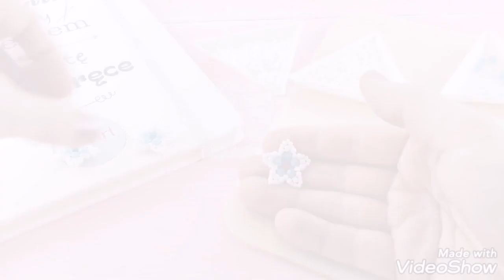Śnieżynki z koralików - jak zrobić?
Gwiazdki, śnieżynki - nie wszyscy mogą liczyć ostatnio na śnieg więc wyczarujmy go sobie sami! Kilka wolnych minut + szczypta koralików = relaks. Przy okazji powstaną cudne kolczyki, wisiorek lub bransoletka. Jeśli nie macie pomysłu na dodatek do upominku dla najbliżej osoby - to wierzcie nam - gwiazdki będą strzałem w 10!
Do zrobienia gwiazdek będziesz potrzebować:
-mocnej nici - najlepiej FIRELINE
-koralików Toho 11/0 i 8/0
-kuleczki 4mm - na przykład Crystalove ball, Milly, SeaStar
-dobra herbatka
Pamiętajcie, że możecie zmienić wielkość koralików, dodać coś od siebie. Ogranicza Was tylko wyobraźnia! Przyjemności!
Jeśli uda Wam się zrobić gwiazdki to koniecznie pochwalcie się na naszej grupie. Będziemy czekać z niecierpliwoscią!
Specjalnie dla Was utworzyliśmy grupę zrzeszającą pasjonatów biżuterii ręcznie robionej. Do grupy należą zarówno osoby początkujące, jak i bardziej zaawansowane, również te, które tworzą dla Was kursy. To tutaj możesz pochwalić się swoimi projektami, zapytać o radę, wyjaśnić wątpliwości odnośnie kursów, zgłosić swoje propozycje kursów, a także nawiązać nowe znajomości, z ludźmi, którzy mają takie samo hobby jak Ty :). Zapraszamy! Do grupy możesz zapisać się tutaj
Jeśli podobają Ci się nasze tutoriale, daj nam łapkę w górę lub zostaw komentarz :).